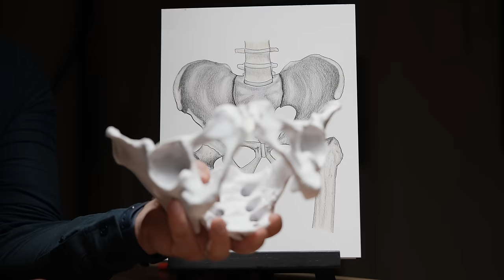264 ‒ Hip, knee, ankle, and foot: common injuries, prevention, and treatment options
Adam Cohen is an orthopedic surgeon with expertise in sports medicine. In this episode, Adam breaks down the anatomy of the lower extremities: the hip, knee, ankle, and foot. He explains in detail the common injuries, sources of pain, and what leads to the development of arthritis. He lays out the non-surgical and surgical treatment options as well as the factors that determine whether surgery is appropriate. The discussion includes various procedures like hip replacement, knee replacement, ACL reconstruction, repair of meniscus tears, and more. Additionally, Adam sheds light on the utility of biological therapies like stem cells and platelet-rich plasma (PRP) and how they compare to more traditional approaches.

We discuss:
0:00:00 - Intro
0:00:30 - Anatomy of the hip, hip dysplasia in infants, and the development of arthritis
0:09:52 - Diagnosing hip pain in people under 50, stress fractures in the femoral neck, and more
0:18:49 - Common hip injuries, gender differences, and problems that occur when the hip isn’t formed normally
0:25:26 - Advancements in hip replacement surgery
0:28:04 - Common hip problems in people over age 60
0:31:20 - The importance of muscular strength around the hips for injury prevention
0:37:16 - Hip fractures due to osteopenia and osteoporosis
0:42:27 - The utility of biological therapies like stem cells and platelet-rich plasma (PRP)
0:59:27 - Cortisone as a treatment to delay the need for surgical intervention
1:00:34 - Anatomy of the knee
1:04:09 - Are activities like running that amplify forces bad for the knee?
1:08:39 - Risk of future knee issues and arthritis following an ACL tear or other substantial knee injury
1:14:09 - How the ACL injury happens and how it is repaired
1:25:52 - Arthritis of the knee
1:28:22 - Meniscus tears: how they happen and when surgery is appropriate
1:38:16 - Total knee replacement: when it’s appropriate and how the recovery process compares to hip replacement
1:49:41 - Surgical vs. non-surgical approaches to various knee injuries
1:53:42 - Achilles tendon: tendinitis, rupture of the Achilles tendon, and prevention strategies
1:58:50 - Anatomy of the ankle and foot
2:01:32 - Common injuries to the ankle and foot
2:13:17 - Tips for finding a good orthopedic surgeon